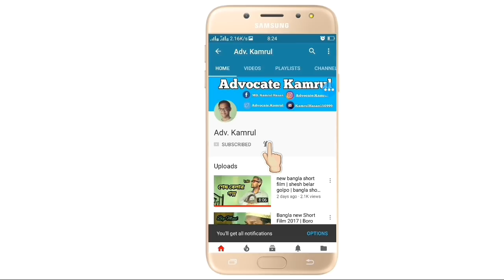The Rafe | adv. kamrul | bangla new short film 2018 | best bangla short film